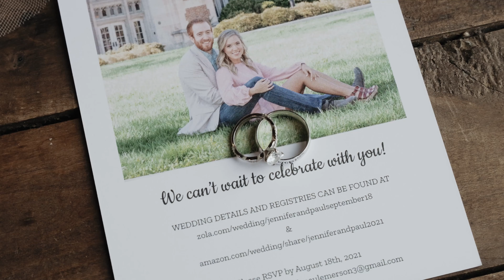Jenn & Paul Emerson | Wedding Day